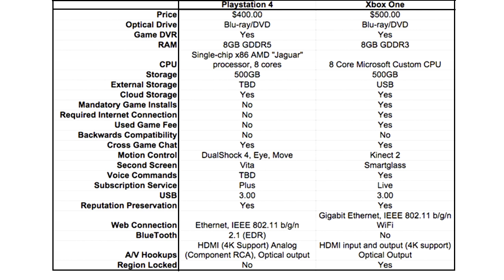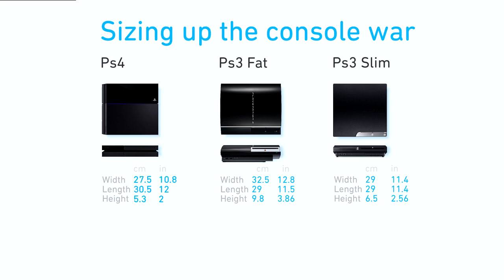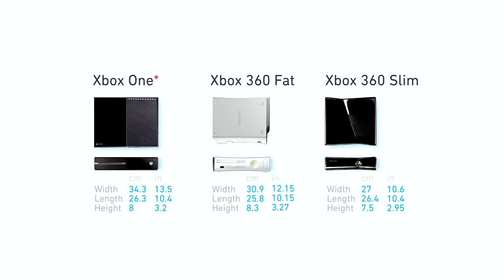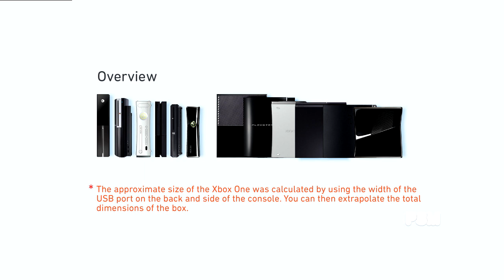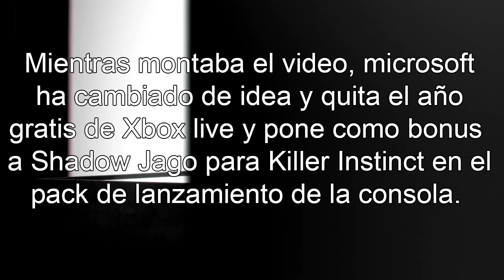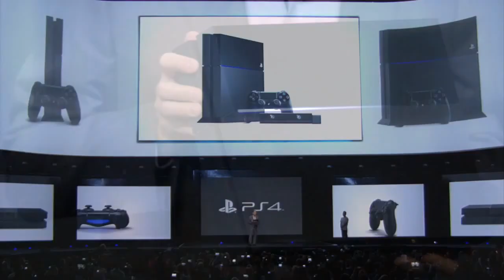INFORMACION XBOX ONE Y PS4 (ONLINE, 2ª MANO, ETC) - E3M13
/// ¡Ábreme! ///
¡¡Importante!! Creo que no me dedico a decir si una me parece mejor consola que la otra, no hablo de eso. Solo me dedico a recopilar toda la información que ha salido de las 2 consolas en los últimos días y ordenarla y explicarla ya que vi que mucha gente no se entero de muchas cosas.
Podeis poner cual os parece mejor, que cosas os gustan de una y de otra, pero siempre desde el respeto. Al que venga insultando a otro o a mi, llamándome fanboy de una u otra consola comentario borrado y usuario bloqueado avisados estais. Después no vengáis con historias.

Explicación de la 2ª mano y prestamos de juegos en Xbox One